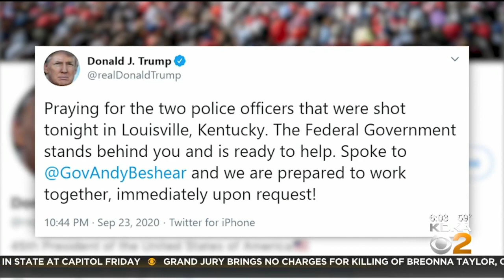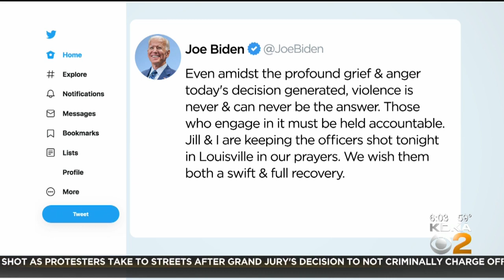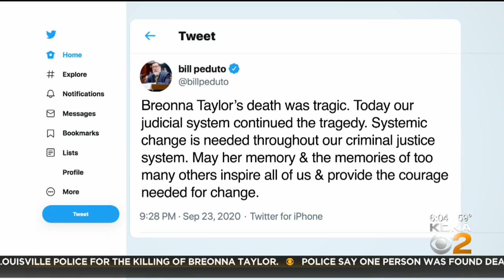Unrest In Louisville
Protests and marches broke out across the country and here in Pittsburgh following a grand jury decision to not charge any officer in the shooting death of Breonna Taylor in Louisville. KDKA's Lisa Washington has the latest.